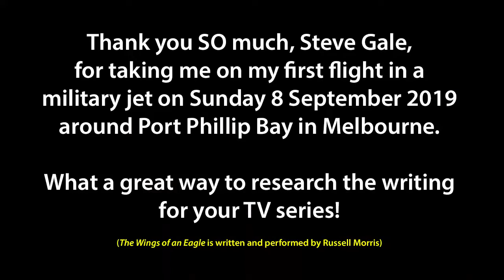Military Jet Research for TV Series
This is a brief video of some research I did for one of the more unusual clients of my new editing and rewriting business.

The jets are Italian made: Marchetti S211. Steve Gale is ex RAAF and now runs his own aeronautical engineering company. He is the creator of an upcoming TV series, but I can't say more than that.